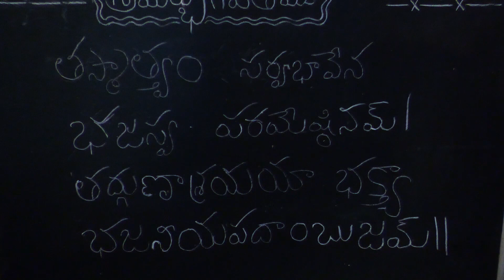పూజ్య శ్రీ రూప రఘునాథ్ మహారాజ్ ప్రవచనం H H Rupa Raghunatha Swami